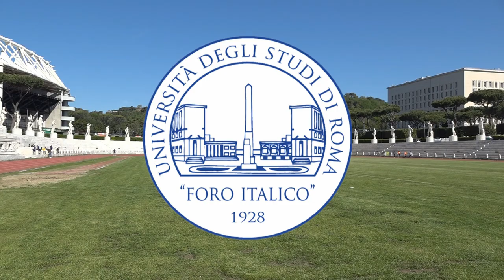Attività motoria per adulti e anziani da fare in casa: equilibrio statico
A cura della Prof.ssa Roberta Forte e del Dott. Stefano Amici

Altri video di questa serie
Equilibrio dinamico
Mobilità articolare

Io resto a casa in movimento: una selezione di esercizi per mantenere la forma fisica in situazioni di prolungata permanenza in casa.
A cura dei docenti dell’Università degli Studi di Roma “Foro Italico”.
I contributi video sono stati realizzati in autonomia dai docenti presso le proprie abitazioni nel periodo in cui sono state disposte tramite DPCM le misure urgenti di contenimento del contagio e della diffusione del Virus COVID-19.

Università degli Studi di Roma “Foro Italico”
Rettore: Prof. Attilio Parisi
Direttore Generale: Dott.ssa Lucia Colitti

Coordinatore del progetto
Prof. Antonio Tessitore

Editing video
Fabrizio Aversa
Ufficio Audiovisivi e Multimediali